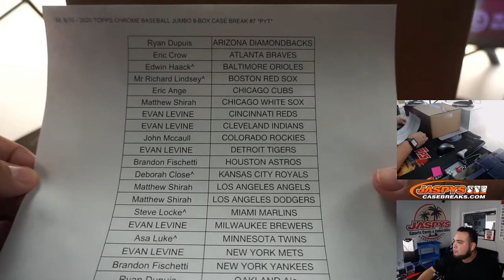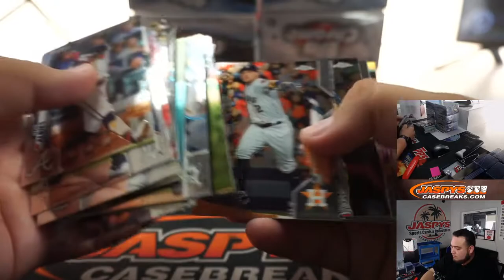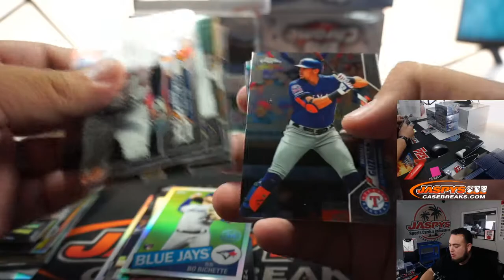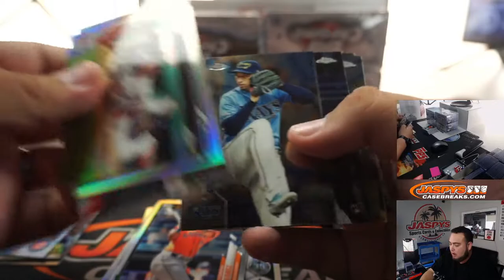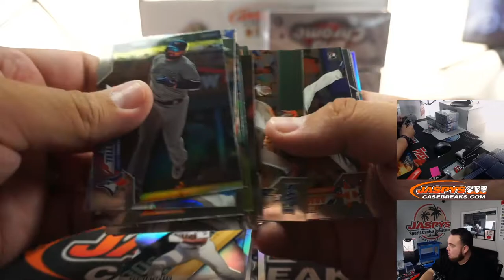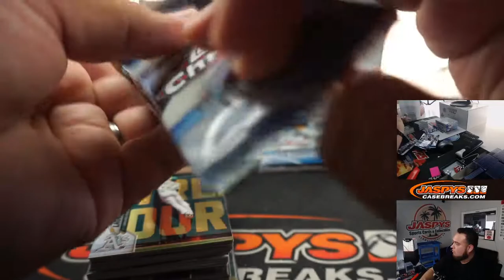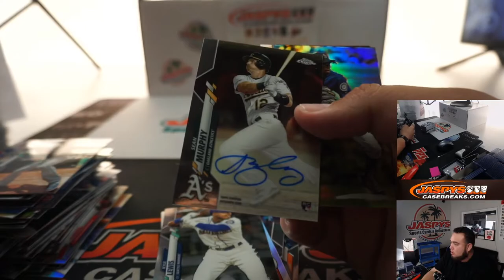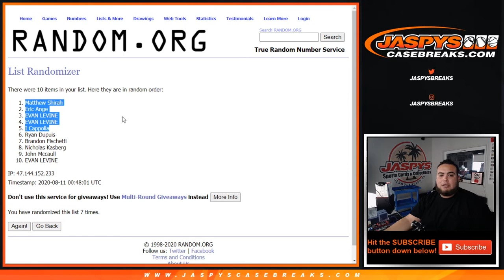M. 8/10 - 2020 TOPPS CHROME BASEBALL JUMBO 8-BOX CASE BREAK #7 *PYT*